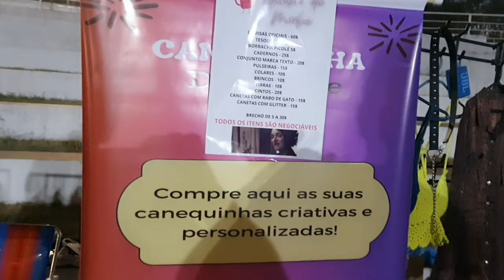Sábado no Parque da Cidadania. Teresina Piauí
O Parque de Cidadania é um dos pontos turísticos e de lazer Teresinense